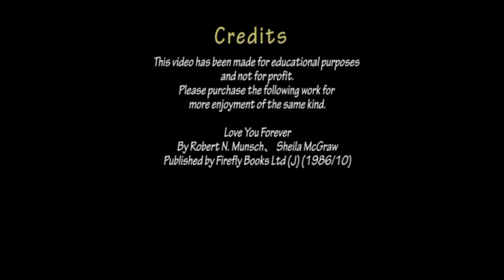My Favorite Kid's Stories 2 - Love You Forever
Reading of book by Robert Munsch.